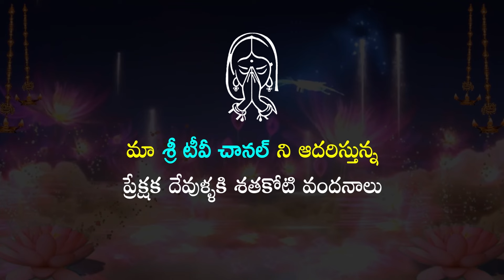వీడియో చూసి సరదాగా కాసేపు నవ్వుకోండి | Thaviti Rajinikanth - 8978196337 | Sri Tv Channel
Watch వీడియో చూసి సరదాగా కాసేపు నవ్వుకోండి | Thaviti Rajinikanth - 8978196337 | Sri Tv Channel,
ఒగ్గుకథ కళాబృందం,
గ్రా, పెంచికలపేట, మం, ఆత్మకూర్, జి, వరంగల్,
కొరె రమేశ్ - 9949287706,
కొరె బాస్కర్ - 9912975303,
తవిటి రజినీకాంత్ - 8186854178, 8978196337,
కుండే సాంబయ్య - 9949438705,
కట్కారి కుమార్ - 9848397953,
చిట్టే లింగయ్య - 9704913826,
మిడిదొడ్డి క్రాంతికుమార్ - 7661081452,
Oggu Katha Kalabrundam,
Pichukalapeta Village, Atmakur Mandal, Warangal District.
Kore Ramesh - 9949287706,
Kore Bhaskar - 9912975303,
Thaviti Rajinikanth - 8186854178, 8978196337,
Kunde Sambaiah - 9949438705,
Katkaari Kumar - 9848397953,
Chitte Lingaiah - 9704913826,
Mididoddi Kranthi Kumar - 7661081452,